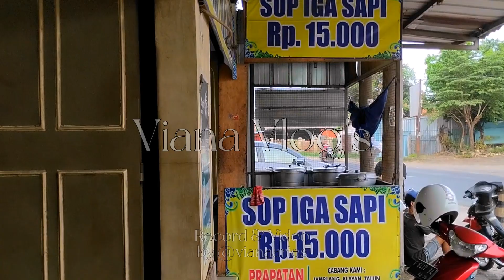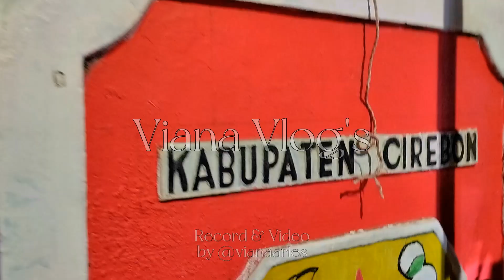[Daily Vlog] Menghadiri Pernikahan Keponakan di Cirebon - Part 1